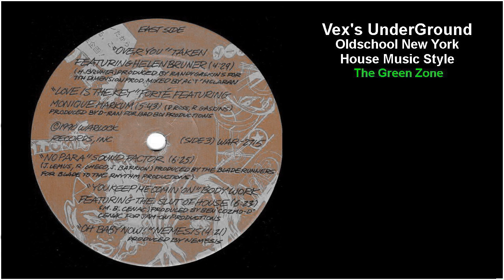The Blade Runners - No Para - [Warparty N.Y.C. House Music]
The Blade Runners - No Para - [Warparty N.Y.C. House Music 1990]

Warlock Records ‎– WAR-2715
Torso Dance ‎– 168
Producer: Joe Barrion, Juan Kato, Ray Roc Checo